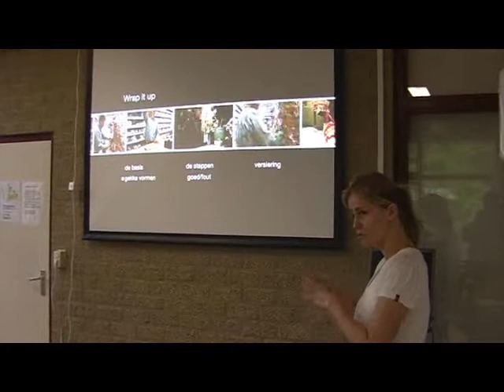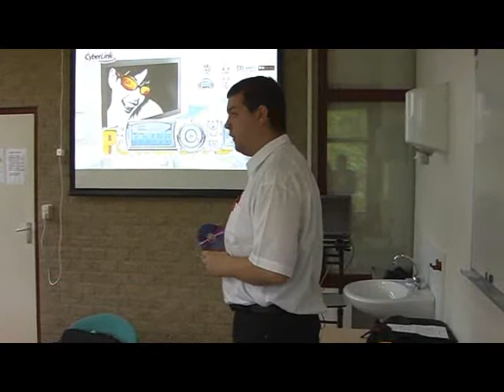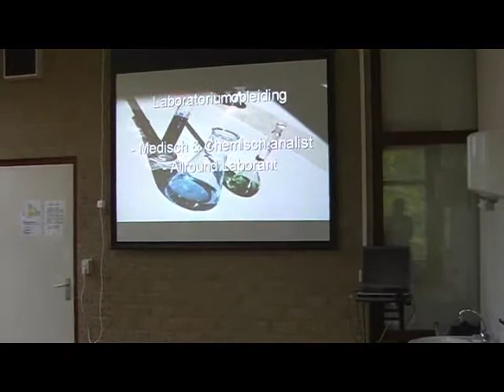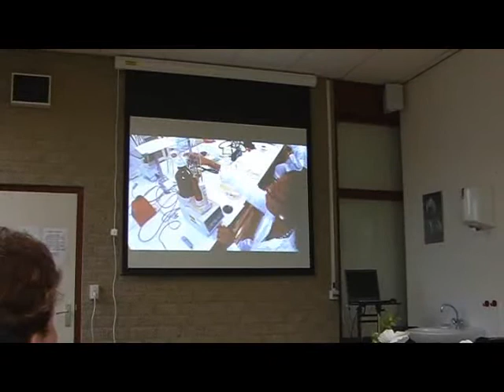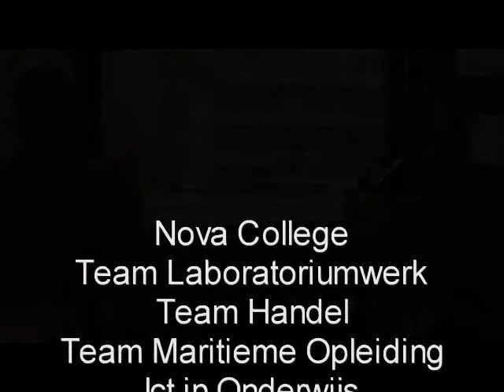Projectteam vergadering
Een impressie van de vergaderingen van het projectteam van het Nova College